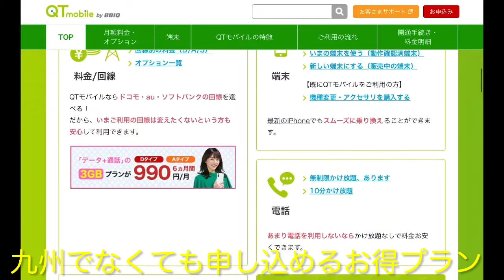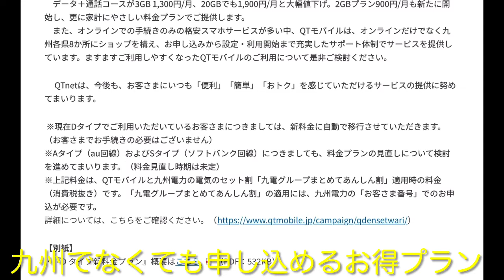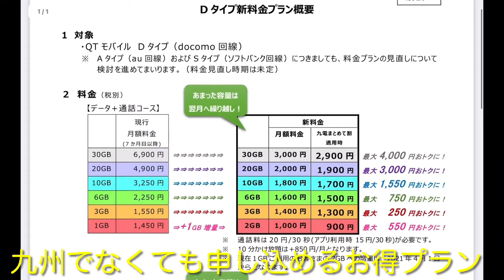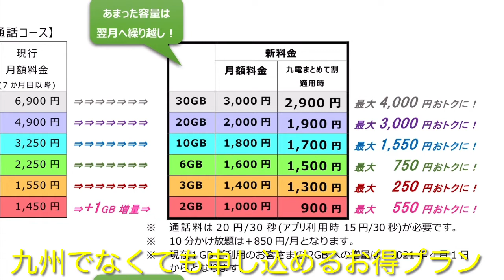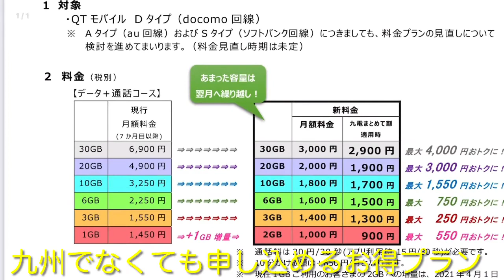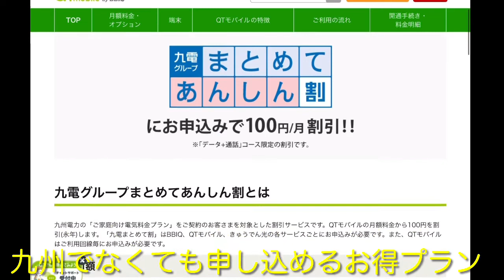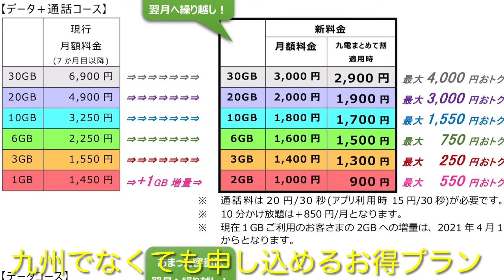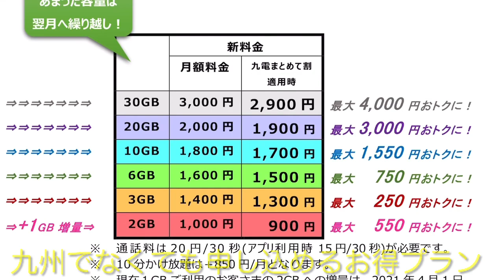九州でなくても申し込めるQTモバイルが、ドコモ回線で新プラン、3月開始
九州でなくても申し込めるQTモバイルが、ドコモ回線でお得な新プラン開始

QTモバイル料金プラン　全面改定！
～ Dタイプの料金を大幅値下げ！！ 2GBプランも新登場～